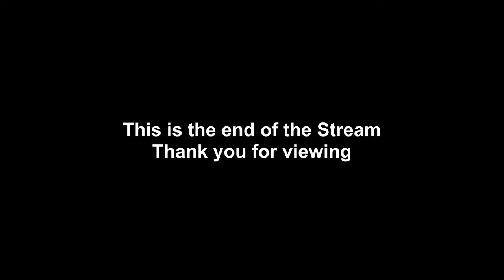Celebrating the Life of Fay Anthonette Roberts